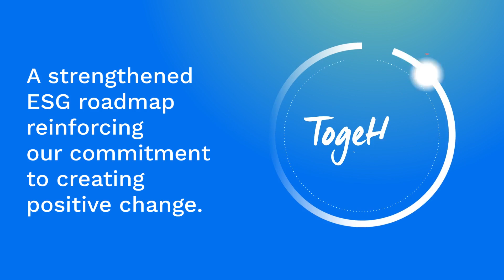Technip Energies - Q1 2023 financial results